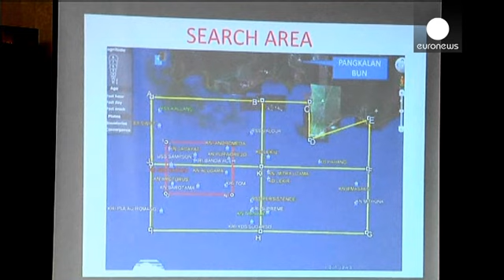Search for AirAsia black boxes stepped up as more bodies recovered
International experts using hi-tech detection gear have joined teams hunting for wreckage of the AirAsia passenger jet which crashed on Sunday with 162 on board.

More than twenty bodies have been recovered, and so far no survivors have been found.

Flight QZ8501 was en route from Surabaya to Singapore when it fell from the sky. The search for the wreckage of the Airbus 320-200 is centred in the northern Java sea off Borneo island and has so far been hampered by bad weather.